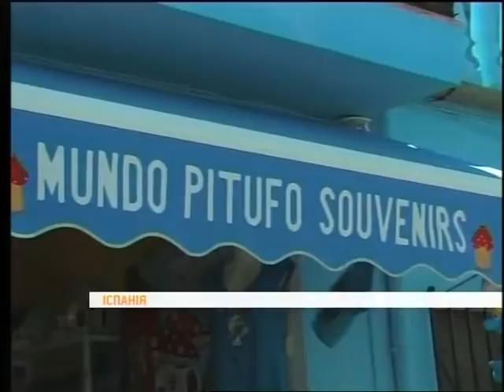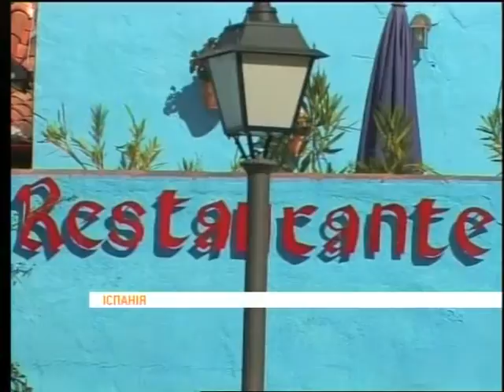Туристичний бум в іспанському селі Хускар